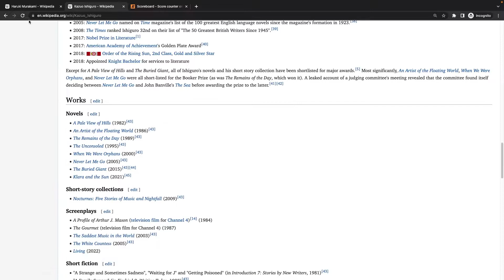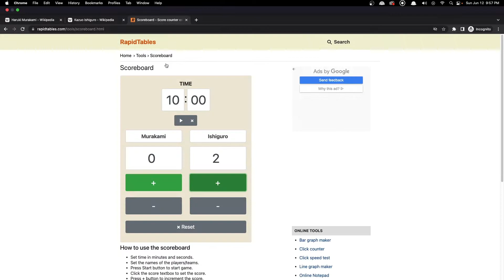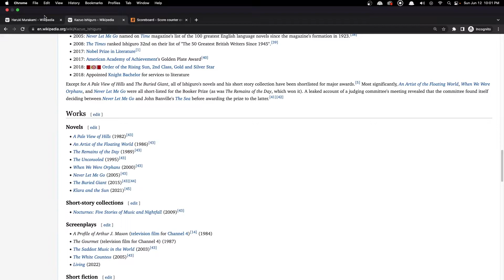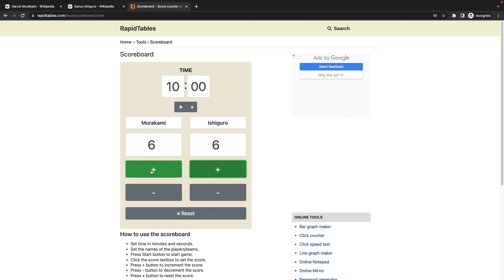Haruki Murakami VS Kazuo Ishiguro - AUTHOR WARS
Welcome to Author Wars! Our first battle is between Haruki Murakami and Kazuo Ishiguro! May the best author win!

Both authors were born in Japan, but Kazuo Ishiguro has spent much of life living in Britain.
👀 Follow me for daily literature and writing content! 👀